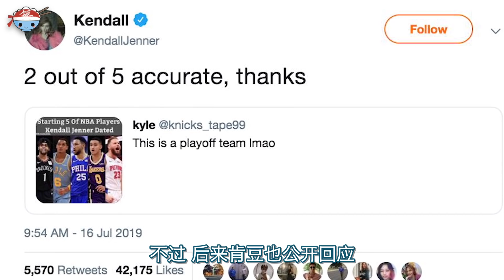【冷飯說】NBA最神奇的選秀：嬰兒、女子球員或者卡戴珊！？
史上最奇葩的一屆NBA選秀...

分割線
視頻傳送門：